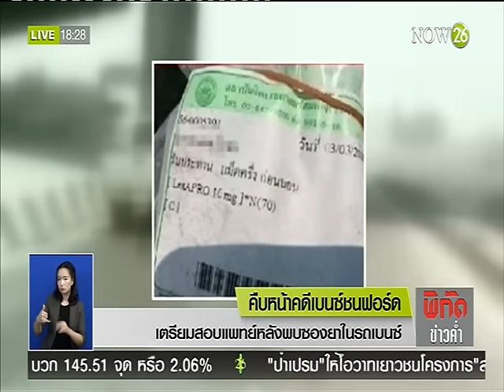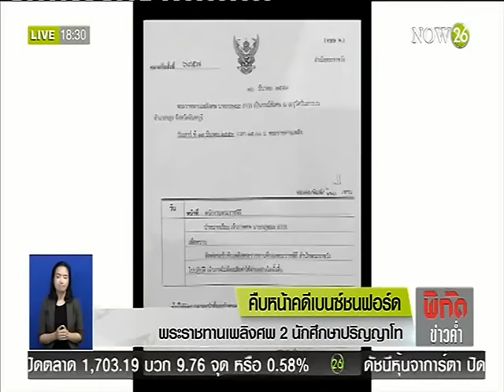News "คนขับเบนซ์"สารภาพขับรถประมาท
พิกัดข่าวค่ำ : "คนขับเบนซ์" สารภาพขับรถประมาท "NOW26" 17-3-59